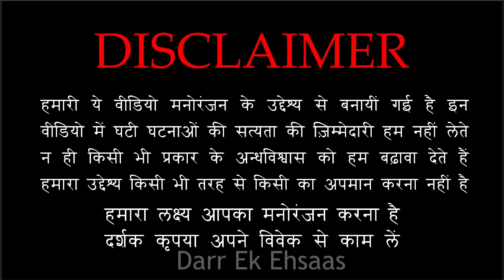विजयगढ़ के क़िले की खौफनाक कहानी | Horror Story of Vijaygarh Fort | Hindi Horror Stories Episode 374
||| Popular Episodes |||